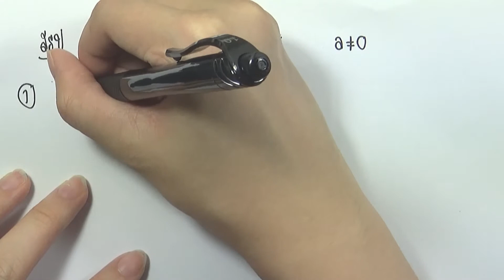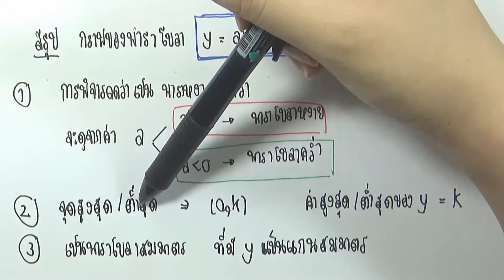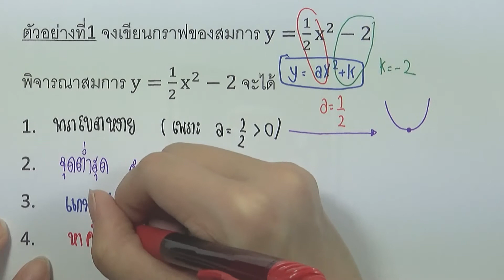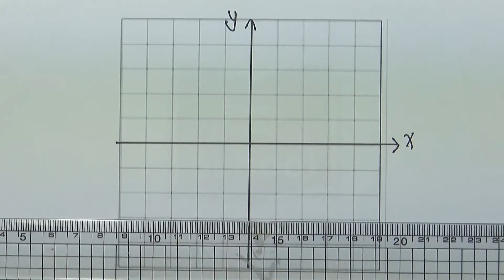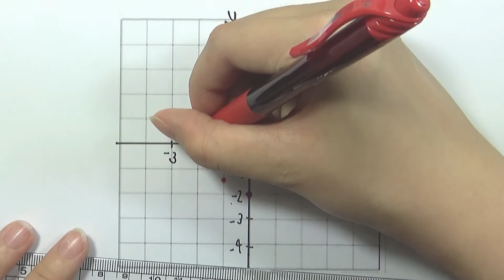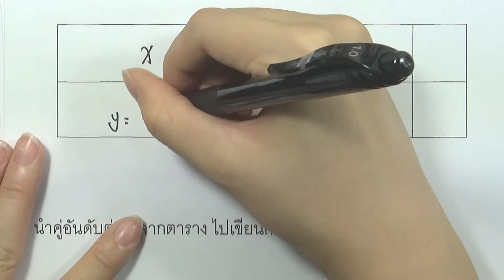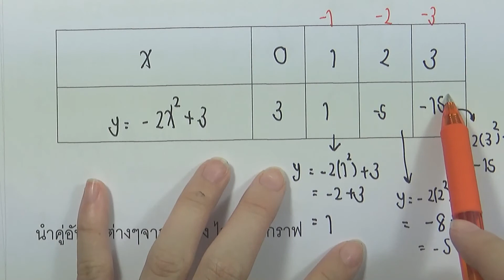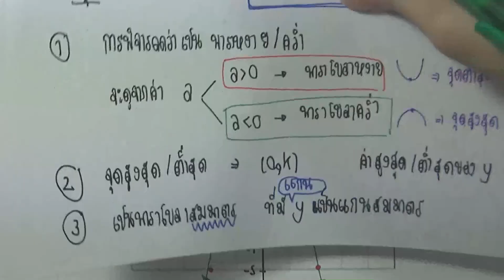สรุป พาราโบลา y=ax² +k เมื่อ a ไม่เท่ากับ0